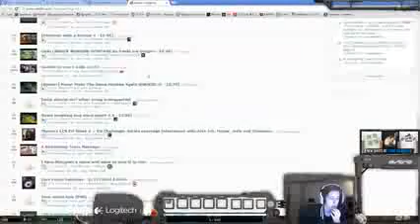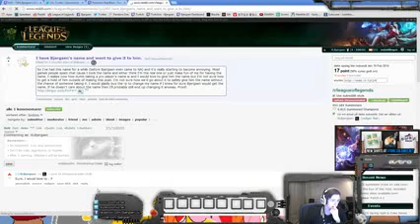Bjergsen Lulu vs Zed Challenger Ranked solo queue mid HQ